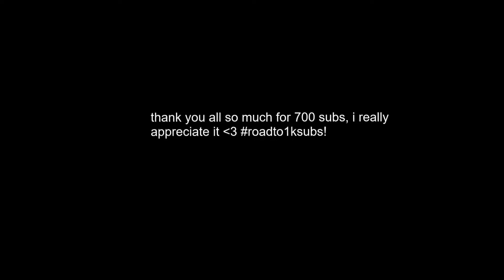𝙮𝙤𝙪𝙣𝙜 & 𝙪𝙣𝙠𝙣𝙤𝙬𝙣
The love & support from you all is just unreal😊
ily all